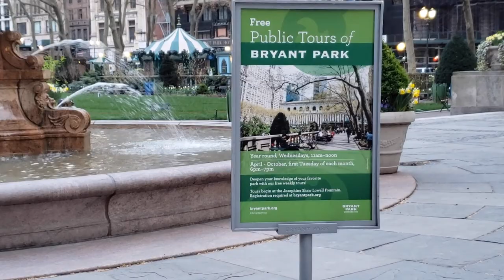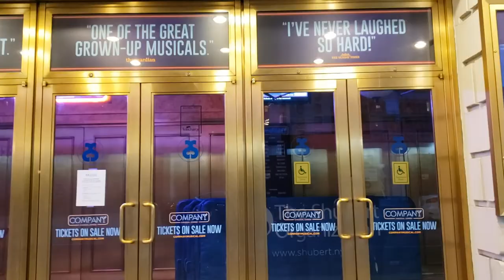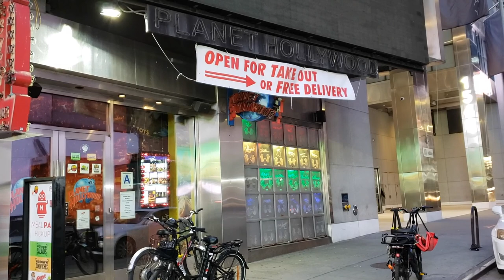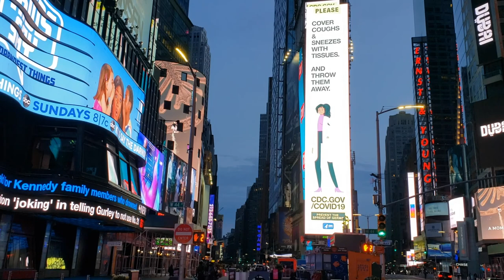covid shut down Manhattan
We decided to take a drive to see what Manhattan looks like amidst this COVID19 pandemic. We followed all the New York City guidelines to wear a mask in public and made sure to maintain 6ft of distance between everyone. We spent most of the time in the car to avoid unnecessarily being outside and just hopped out quickly to take the short clips to show what it's really like to live in New York City during this pandemic.

If you are a healthcare worker in the State of New York (more specifically Staten Island), please for helpful resources.

If you are interested in short summaries of medical literature, please